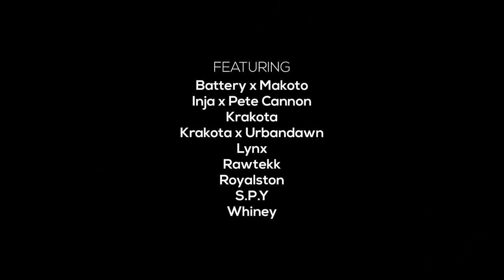Grip: Combat Racing - Soundtrack Spotlight Trailer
Check out the trailer for the Rollcage-inspired racing game which will feature music from the independent label Hospital Records, and more. The soundtrack will be available in a limited edition collection of the game. Grip: Combat Racing will be released on November 6 for PS4, Xbox One, Nintendo Switch, and PC via Steam.

Follow GameTrailers for more!